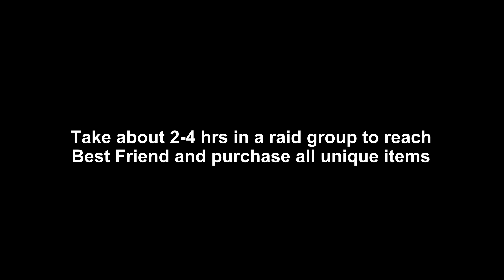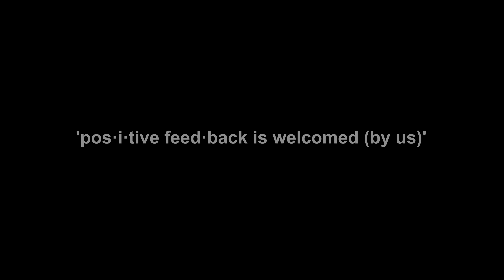Fisherfriend of the Isles Achievement + Unlocking new tints for Underlight Angler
Achievement-Legion-Fisherfriend of the Isles Achievement + Unlocking new tints for Underlight Angler

Unlocking new tints for Underlight Angler

There are six fisherfriends and they rotate daily
Each fisherfriend has his own coin.
Each coin awards 75 reputation points with the fisherman

Take about 3-4 hours in a raid to reach Best Friend and purchase all unique items

bring some [Arcane Lure] and a lot of beeeeeeer

Ilyssia of the Waters 01:04
Azsuna : CORD : 43, 40
Ghost Shark PET for 50 X [Fragmented Enchantment]
Enchanted Bobber TOY for 100 X [Fragmented Enchantment]

Akule Riverhorn 02:02
Highmountain : CORD : 32.62, 40.80
Trawler Totem TOY 50 X [Ancient Totem Fragment]
Floating Totem TOY for 100 X [Ancient Totem Fragment]

Corbyn 03:01
Stormheim : CORD : 90.69, 10.87
Corbyn's Beacon TOY for 50 X [Shiny Bauble]
Carved Wooden Helm TOY for 100 X [Shiny Bauble]

Sha'leth 04:04
Suramar : CORD : 50.71, 49.34
Replica Gondola TOY for 100 X [Golden Minnow]

Impus 04:37
Broken Shore : CORD : 33.70 , 49.80
Desecrated Seaweed Shirt for 50 X [Desecrated Seaweed]
Demon Noggin TOY for 100 X [Desecrated Seaweed]

Keeper Raynae 05:28
Val'sharah : CORD : 53.41, 72.86
Recipe: Feast of the Fishes 50 X [Corrupted Globule]
Face of the Forest TOY for 100 X [Corrupted Globule]

Reaching Best Friend with all six grants :
Fisherfriend of the Isles Achievement,
which gives Underlight Emerald to unlock new tints for Underlight Angler.

MUSIC Sample : Reaction Time - Sub